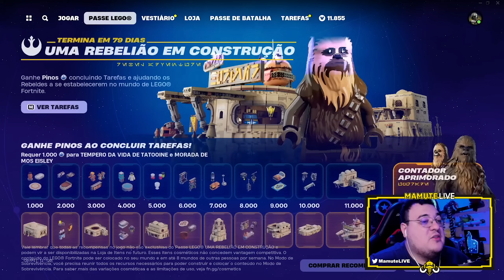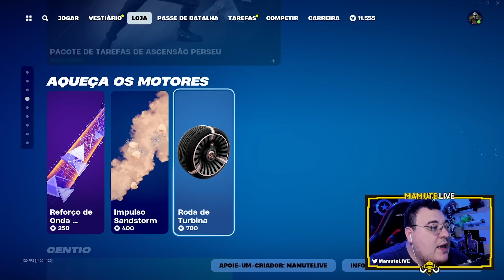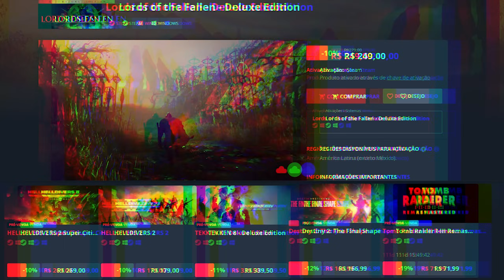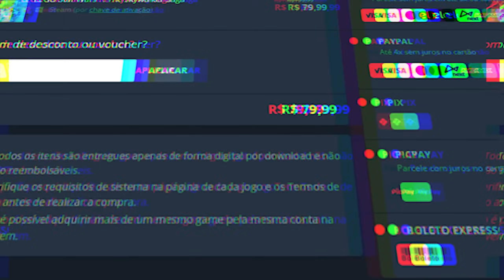TAVA ESCONDIDA ! NOVA SKIN DA ABELINHA BAILARINA MEL PODE SER SKIN RARA FORTNITE